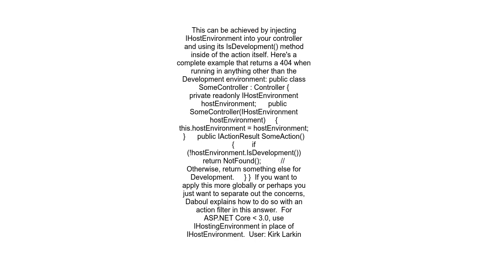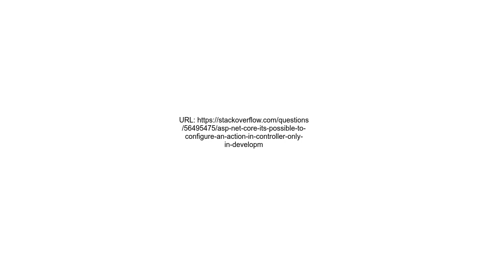ASP NET core it&#39;s possible to configure an action in controller only in development mode